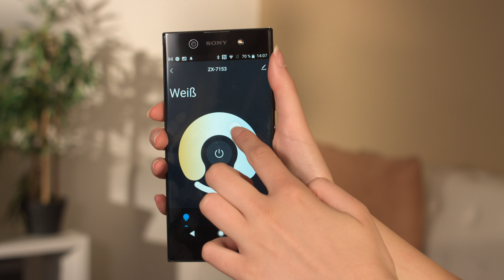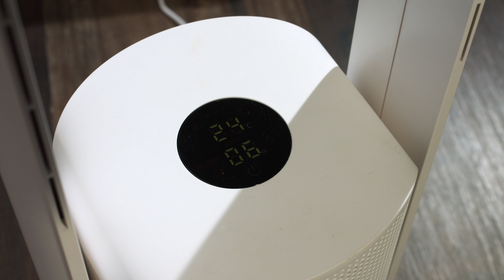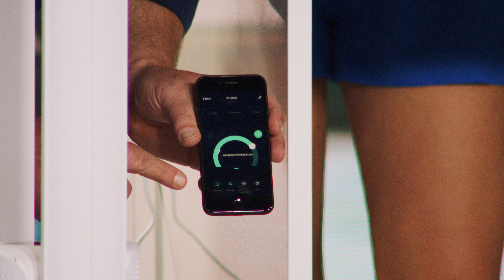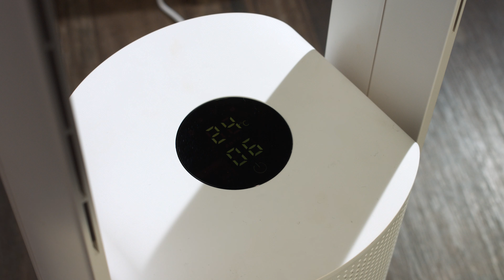Monika und Diana präsentieren die beliebtesten Ventilatoren im Juli 2022 bei PEARL TV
In diesem Video zeigt Ingo Richter alles rund um Mini Deckenventilator, Deckenventilator, Lampe mit Ventilator & Turmventilator.

(00:01:00) Sichler Extrastarker Bodenventilator, 3 Geschwindigkeitsstufen, 60 W, Ø 48 cm
Lassen Sie sich Wind um die Nase wehen - so stark wie Sie ihn brauchen
* Extrastark dank 5 Rotorblättern
* 3 einstellbare Windstufen
* Leise im Betrieb
* Einfach zu transportieren dank Tragegriff
* Stabiler Rahmen aus Metall
* Drehregler für 3 Geschwindigkeitsstufen
* Luftdurchsatz: 50,26 m³/Min.
* Serviceverhältnis: 1,08 (m³/Min.)/W
* Maximale Luftgeschwindigkeit: 2,55 m/Sek.
* Leistungsaufnahme: 60 Watt
* Lautstärke: unter 70 dB(A)
* Stromversorgung: 230 Volt (Euro-Stecker)
* Maße: 50 x 60 x 11 cm, Rotor: Ø 48 cm, Gewicht: 3,14 kg
* Bodenventilator VT-241.B inklusive deutscher Anleitung

(00:05:00) Carlo Milano Ventilator mit 3 Rotoren: Standventilator mit 3 Rotoren, 3 Stufen, Oszillation, Timer, 105 Watt (3 fach Ventilator)
Sorgen Sie jetzt mit einem Gerät für dreifache Abkühlung an heißen Tagen
* 3 einzeln steuerbare Ventilatoren
* Einstellbarer Abschalt-Timer
* Volle Kontrolle per Touch-Feld und Fernbedienung
* Natur- und Schlafmodi mit wechselnder Windgeschwindigkeit
* Multi-Ventilator VT-400.trio
* 3 Ventilatoren: einzeln steuerbar per Soft-Touch-Kontrollpanel und per Fernbedienung
* Je 3 Geschwindigkeitsstufen mit bis zu 2.000 Umdrehungen/Minute: schnell, mittel, langsam
* Luftstrom: bis zu 18,34 m³/Minute
* 3 Modi: normal (manuell einstellbar) sowie Schlaf und Natur mit automatisch wechselnder Luftgeschwindigkeit
* Oszillierend: Schwenkbereich von 60°
* Ventilatoren in Stufen neigbar: oberer Ventilator um 120°, mittlerer und unterer Ventilator um 90°
* Einstellbarer Abschalt-Timer: 1 - 7 Stunden
* Rotor-Durchmesser jeweils ca. 17 cm, Gehäuse-Durchmesser jeweils 21,5 cm
* Einfache Bedienung über 7 Touch-Buttons: ein/aus, Ventialtor 1, Ventilator 2, Ventilator 3, Timer, Modus, Oszillation
* LED-Modusanzeige
* Lautstärke: nur 63 dB
* Stromversorgung Ventilator: 230 Volt (Eurostecker), Fernbedienung: 1 Knopfzelle Typ CR2032 (enthalten)
* Maße: 27,5 x 99,5 x 26 cm, Gewicht: 6,4 kg
* Ventilator inklusive Fernbedienung und deutscher Anleitung - Außerdem relevant oder passend zu: Fernbedienungen, Office

(00:10:00) PEARL Mini Deckenventilator (leichter Deckenventilator) - statt 19,90 EUR jetzt 11,99 EUR

(00:13:00) Sichler Deckenventilator (Deckenventilator 3 Flügel) - statt 99,90 EUR jetzt 48,99 EUR

(00:16:00) Sichler Lampe mit Ventilator (LED Lampe mit Ventilator) - statt 249,90 EUR jetzt 91,99 EUR

(00:21:00) Sichler Deckenventilator WLAN (Deckenventilator App Steuerung) - statt 399,90 EUR jetzt 172,99 EUR

(00:23:00) Sichler Turmventilator (Ventilator ohne Rotor) - statt 369,90 EUR jetzt 179,99 EUR